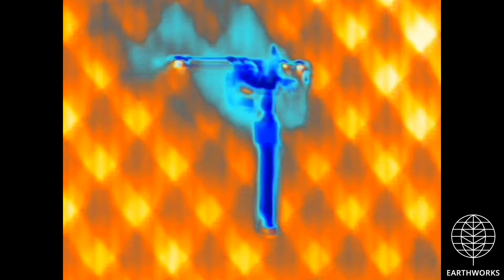Enbridge Eagle Compressor Station, Chester County, PA (July 2021)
Enbridge
Eagle Compressor Station
Chester Springs, Chester County, PA
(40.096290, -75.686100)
Filmed 7/15/2021